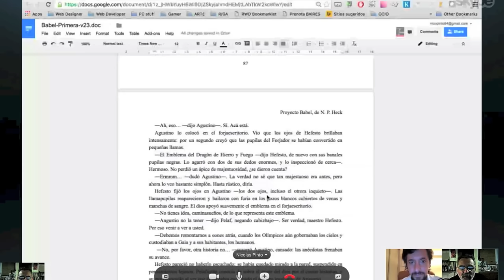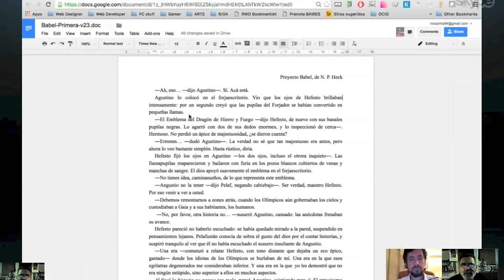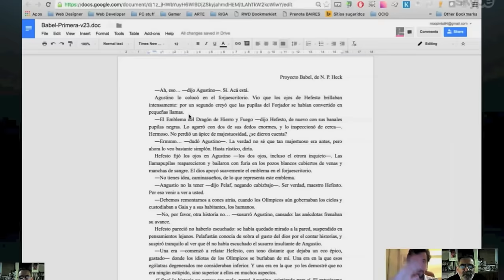Por qué no siempre hay que cortar/TCyC #178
Nos encanta cortar palabras siempre que podemos. Pero en este caso el contexto pide que bajemos las tijeras.  ¡No te pierdas este nuevo Programa Central del TCyC, y muchas gracias por likearlo y compartirlo!